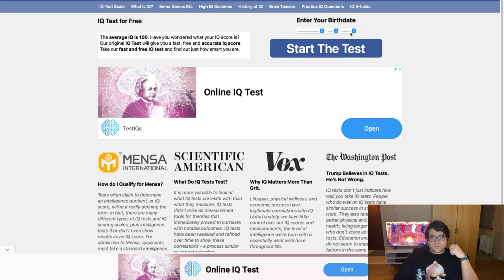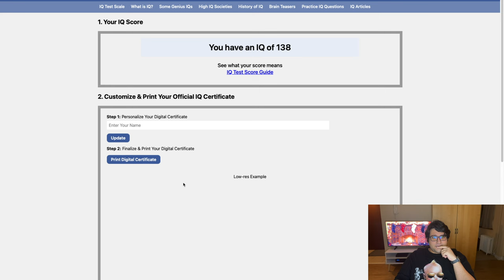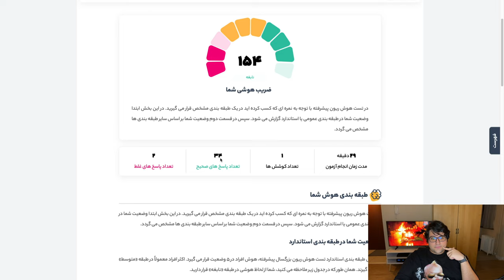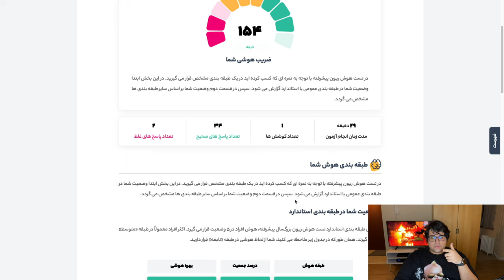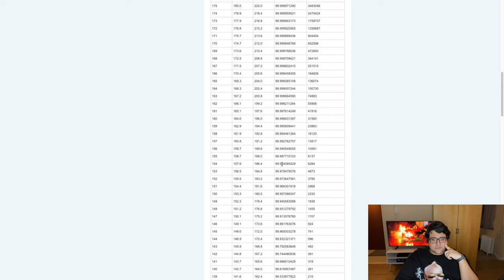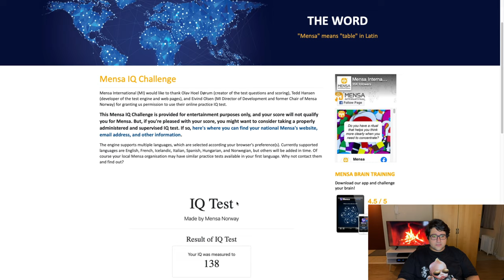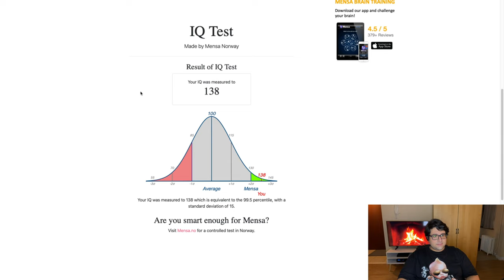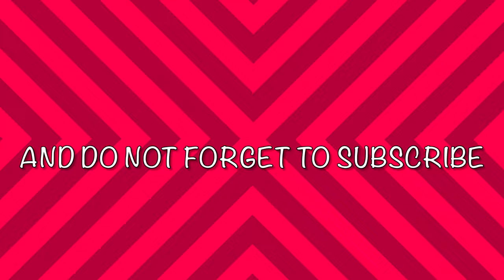WHAT IS MY IQ?